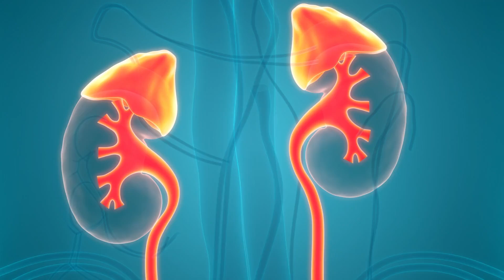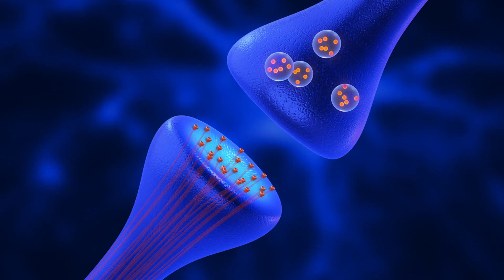Solo 1 Fruta para Detener la Proteinuria Rápidamente y Curar los Riñones Rápidamente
¿Te imaginas poder mejorar la salud de tus riñones y combatir la proteinuria simplemente añadiendo una fruta deliciosa a tu dieta? En el video de hoy, te revelamos el secreto para detener la proteinuria rápidamente y curar los riñones con solo una fruta: el arándano.

La salud renal es crucial para nuestro bienestar general, y la proteinuria es una condición que no debemos ignorar. La proteinuria se caracteriza por la presencia de exceso de proteínas en la orina, lo que puede ser un signo de daño renal, diabetes, hipertensión y otras enfermedades graves. Si no se trata, puede llevar a un daño renal severo. Afortunadamente, los arándanos pueden ser una solución natural y efectiva.

Los arándanos son conocidos por sus múltiples beneficios para la salud. Son una fruta para los riñones excepcionalmente poderosa debido a sus propiedades antioxidantes y antiinflamatorias. Estos pequeños frutos están cargados de nutrientes esenciales como vitaminas y minerales que ayudan a reducir la inflamación y el estrés oxidativo en los riñones. Además, son bajos en potasio, lo que los hace ideales para quienes deben controlar su ingesta de este mineral.

Incorporar arándanos en tu dieta para los riñones puede ayudarte a prevenir enfermedades renales y mejorar la función renal. Estos frutos no solo combaten la inflamación renal, sino que también ayudan a regular los niveles de azúcar en la sangre, crucial para evitar la nefropatía diabética, una causa común de daño renal. La alta concentración de vitamina C en los arándanos fortalece el sistema inmunológico y protege contra infecciones que pueden afectar negativamente a los riñones.

Para obtener los máximos beneficios, se recomienda consumir alrededor de una a dos tazas de arándanos al día. Puedes disfrutar de los arándanos frescos, en batidos, como aderezo para yogur o avena, o incluso en postres saludables. Los arándanos frescos son un excelente snack por sí solos o pueden mezclarse con otras frutas en una ensalada nutritiva. Los batidos de arándanos son una forma deliciosa de comenzar el día, combinando las bayas con otros superalimentos para un desayuno energético. Además, los arándanos congelados son igualmente nutritivos y fáciles de incorporar en tu dieta durante todo el año.

Es importante recordar que, aunque los arándanos son seguros para la mayoría de las personas, consumirlos en grandes cantidades puede causar problemas digestivos como hinchazón o diarrea. Si eres alérgico a los arándanos, deberías introducirlos gradualmente en tu dieta y consultar a un profesional de la salud.

No subestimes el poder de los arándanos en tu búsqueda para mejorar la salud renal y combatir la proteinuria. Hacer pequeños cambios consistentes en tu dieta puede tener un impacto profundo en tu bienestar general. Empieza a incorporar arándanos en tus comidas y disfruta de los múltiples beneficios que ofrecen para tus riñones.